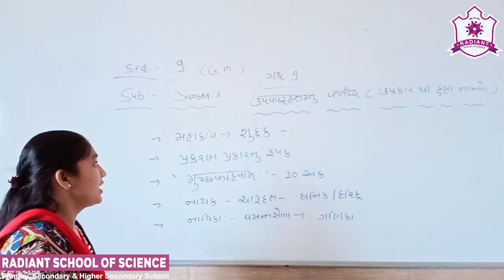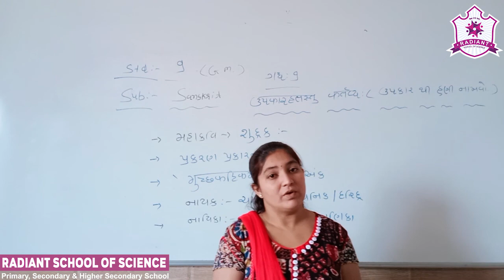Std- 9 G.M Sub-| Sanskrit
गद्य: 9| उपकारहतस्तु  कर्तव्य (ઉપકાર થી હણી નાખવો)